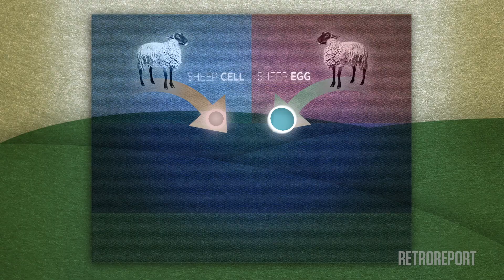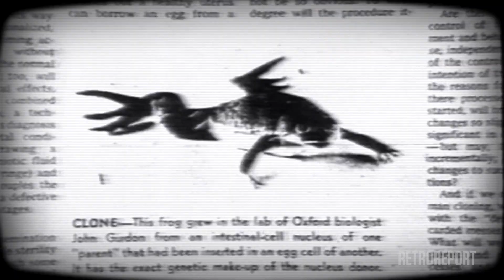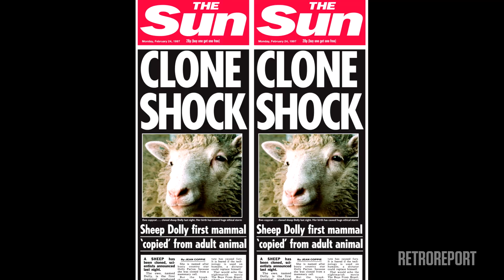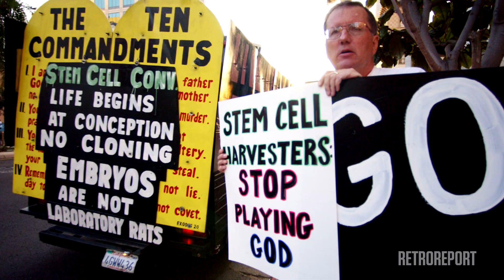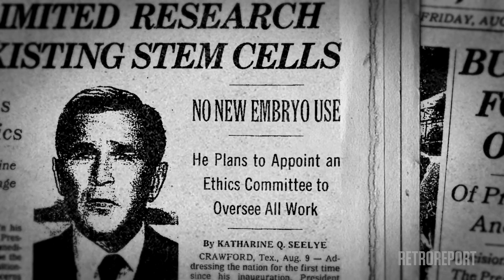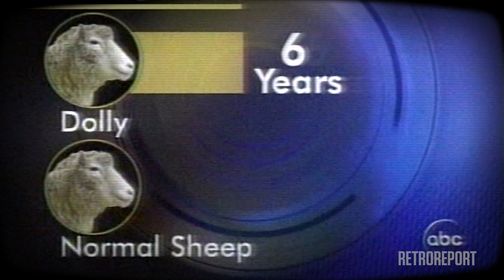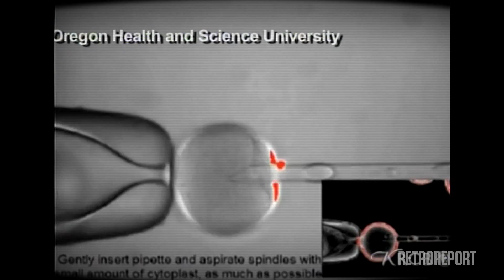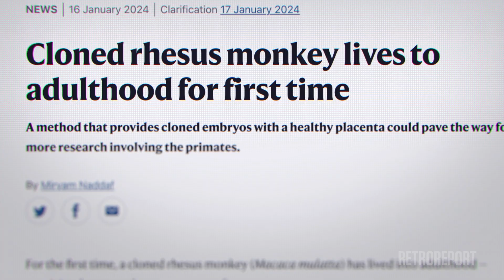How a Sheep Named Dolly Sparked a Scientific Revolution | Retro Report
In 1997, Scottish scientists announced they had cloned a sheep and named her Dolly, and sent waves of future shock around the world that continue to shape frontiers of science today. This is an update on a story from 2013. Education Resources

We are an Emmy Award-winning nonprofit newsroom dedicated to producing documentary journalism and educational resources. Our work blends meticulous reporting steeped in historical context and interactive classroom resources.